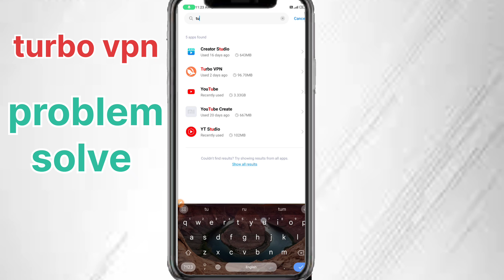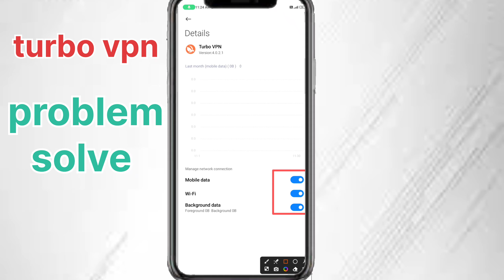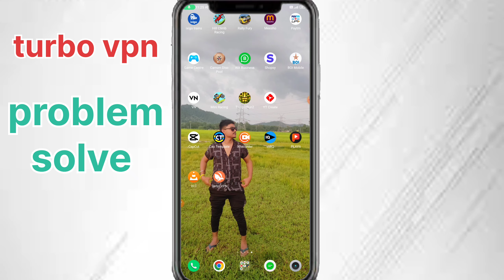turbo vpn connection problem solved